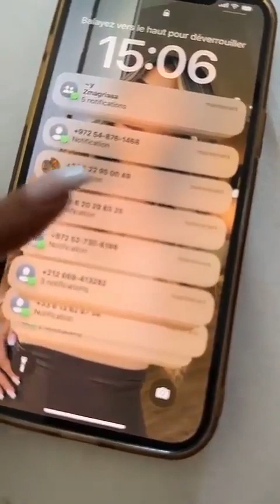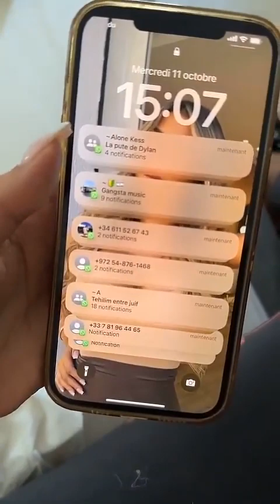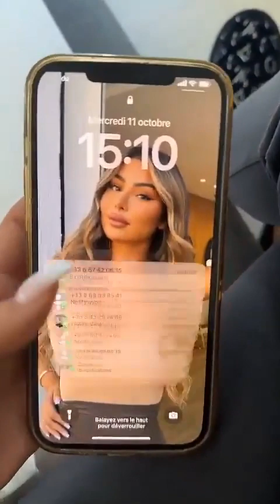MAEVA GHENNAM son numéro de téléphone dévoilé à cause de Magali berdah, elle se fait harcelé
💡Rejoignez-nous ❤️

GOSSIP EXCLU

nabilla benattia
nabilla vergara
les anges
les marseillais
jessica thivenin
jazz correia
kim glow
sarah fraisou
melanight
sam zirah
magalie berdah
booba
maeva ghennam
jeremstar
giuseppa et paga
giuseppa chaine youtube
giuseppa et paga les marseillais
giuseppa chaine
paga et giuseppa
bastos
carla moreau
pagga
CORALIE PORROVECCHIO
GAELLE GARCIA DIAZ
ANAIS CAMIZULI
chloe b
nicolo ferrari
julien guirado
cynthia khalifeh
feliccia gul taskiran
simon castaldi
laurent correia
thibault garcia
victoria mehault
melanie orl
illan cto
l'atelier de roxane
capucine anav
jesta hillmann
manon tanti
maddy burciaga
benji samat
maeva ghennam
julien tanti
mohamed henni
loana
marc blata
les anges
lena situation
natoo
caroline receveur
enjoy phoenix
jessica thivenin
mathilde tantot
lea elui
kim glow
jesta
milla
melanight
sam zirah
maeva ghennam
jeremstar
les anges
les marseillais
jessica thivenin
kim glow
sarah fraisou
melanight
sam zirah
magalie berdah
booba
maeva ghennam
jeremstar
giuseppa
nabilla
marc blata
maddy burciaga
jesta hillmann
maddy benji
melanie orl
julien tanti
illan cto
julia paredes
marwa
amelie neten
cloe cooper
nicolo
nefnaf
benji samat
manon tanti
julia paredes
anais camizuli

origines
clash
gros clash
grosclashs
snap
star academy
touche pas a mon poste
tpmp
vlog
tv realite
tv réalité
tvrealite
gros clash télé réalité
intagram
chirurgie esthetique